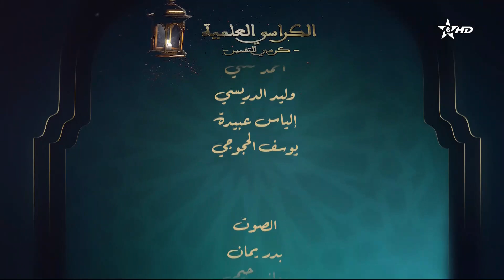كرسي التفسير(22) الكراسي العلمية | الشيخ مصطفى البحياوي